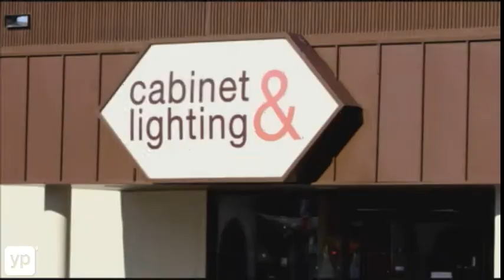Cabinet & Lighting Supply Reno NV Home Improvements Remodels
Ready to remodel? Do it right with Cabinet & Lighting Supply in Reno, Nevada. Expert craftsmen and certified lighting experts with experience in interior design, they offer home improvements such as custom cabinets, countertops, mirrors, ceiling fans, chandeliers, lamps and more. Whether your style be classic, contemporary, French country or futuristic, they have the pieces you need for the look you want.